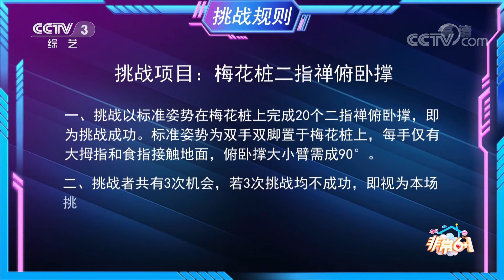曾惜失春晚小主角，功夫少年梅花桩绝技震全场 | 第艺流「多彩少年」